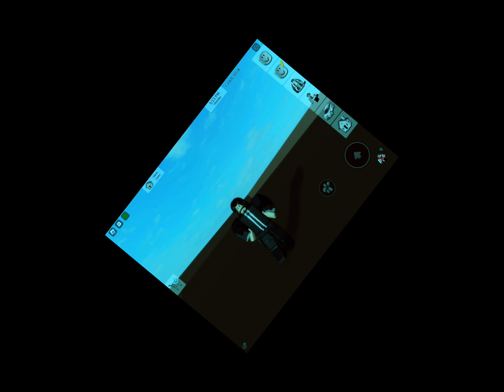Wopo Gangnam Style